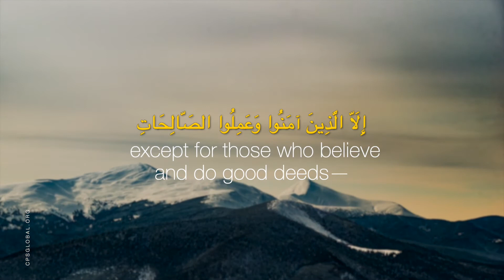The Quran 95:1-8